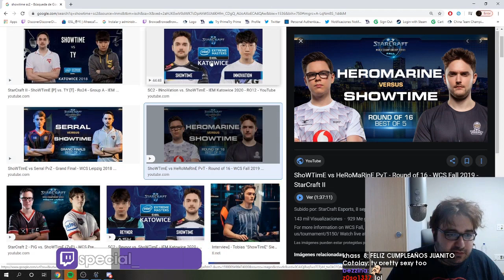Daily Starcraft Highlights: SERRAL KNOCKS HARSTEM BACK TO PLAT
=== CLIP SUBMISSION ===

Every day, Gloomshot: Starcraft automatically:
- And puts together these highlight videos into short playlists for max Starcraft viewing entertainment!

NOTE: If you are a Starcraft content creator and don't want your videos to be promoted on Gloomshot, just shoot me a message (email (joseph[at]gloomshot[dot]com) is preferred) and I'll update the algorithm to blacklist your stream.

Content creators are what makes the Starcraft community, so if this video introduced you to a streamer you like, please support them by viewing their channel and SUBSCRIBING so you can see the action live at the source.

Source streams for today's compilation video:

[00:00] Starcraft Highlight #1: "Ctrl + Alt + Deleted" clipped by mikebacon15

[00:47] Starcraft Highlight #2: "Serral knocks Harstem back to plat" clipped by atwitchviewer1

[01:13] Starcraft Highlight #3: "Parting's message to his fans" clipped by manicaeks

[01:26] Starcraft Highlight #4: "is serral going to use microbial shroud in the next patch?" clipped by fetzer

[02:25] Starcraft Highlight #5: "message deleted" clipped by wintergaming

[02:53] Starcraft Highlight #6: "TONIGHT" clipped by tutsm

[03:10] Starcraft Highlight #7: "Serral coments" clipped by abel_garza

[03:36] Starcraft Highlight #8: "making ends meet" clipped by proudvirginredditorgamer

[04:00] Starcraft Highlight #9: "SpecialChekingOutSCPlayers" clipped by melek_tauz

[04:14] Starcraft Highlight #10: "30 PROBES GONE" clipped by aaronthebuffalo

[04:45] Starcraft Highlight #11: "LOL" clipped by mar_____

[05:25] Starcraft Highlight #12: "The "ohhh shiiiii" face on whamen, priceless!!! " clipped by babykangaroozambrano

[05:54] Starcraft Highlight #13: "WAT?!" clipped by pippobardino

[06:09] Starcraft Highlight #14: ""Lucky"" clipped by sc2ocschos

[06:38] Starcraft Highlight #15: "Truer words have never been spoken!" clipped by reyugoesrawr

[07:02] Starcraft Highlight #16: "Maynarde's opinion on the desert" clipped by idunno7

[07:36] Starcraft Highlight #17: "Can't show weakness!!" clipped by trollmudkipz

[08:00] Starcraft Highlight #18: "great engagement" clipped by kilianthedewott
Support beastyqt here: https:/